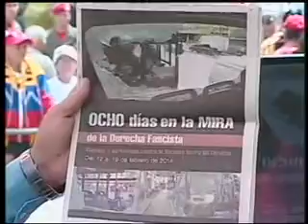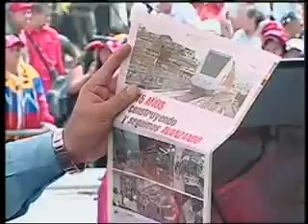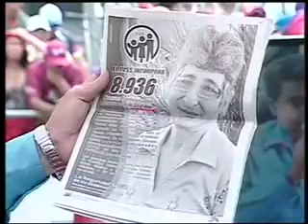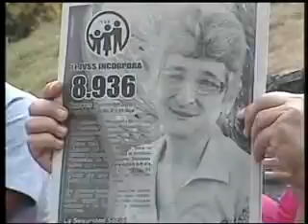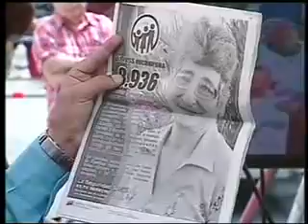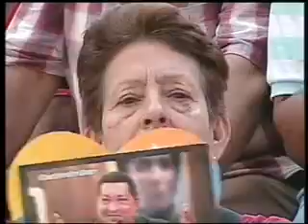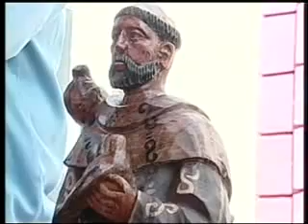76% de la población venezolana en edad de pensión cuenta con este beneficio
"Hemos pasado de unos 300.000 pensionados (en 1998) a 2,6 millones de pensionados (en la actualidad)", reseñó el vicepresidente del Área Social, quien además resaltó que la revolución ha hecho posible el pago de un salario mínimo que se actualiza en varias oportunidades al año